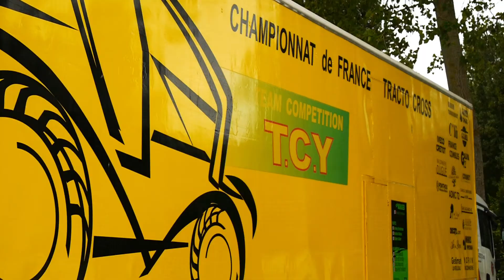[Clin d'Oeil Sur] Le tractocross - TGV Tracteur Grande Vitesse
On oublie pas le petit pouce bleu qui me motive grave à vous trouver d'autres sports de ouf! ;-)

► Le Tractocross c'est quoi?
Le Tracto Cross est une épreuve sportive composée de tracteurs modifiés qui se dispute sur un terrain en terre battue aménagé pour accueillir les tracteurs. Le but étant de finir 1er de chaque manche de la journée.

Notre Histoire

Dans le département de la Sarthe, le Club des loisirs de Laigné en Belin a organisé le premier Tracto Cross en juin 1988.

Par la suite, un bureau administratif s'est formé pour gérer l'organisation d'une course qui se déroule sur terre battue.

Ce n'est qu'en 1996 que le N-T-C (National Tracto Cross) est créé. Depuis sa création, il connait un succès, et parcourt toute la France : les Deux Sèves, la Manche, le Maine et Loire, l'Orne, le Loir et Cher, la Tourraine.

Avec aujourd'hui une trentaine de teams, les courses de Tracto Cross ramène de plus en plus de spectateurs

En 2008, le N-T-C a été invité en Belgique par l’association FJA Soignies pour une course. De nombreux Tracto Cross ont participé et ils ont fait une grande impression au public Belge.

Déroulement de la compétition

Essais libres le samedi aprés-midi
Essais chronométrés le dimanche matin
Départ tracteur en épi, moteur arrêté
Huit manches le dimanche de 11h30 à 18h30
Changement de pilote à chaque manche (une manche dure 15 minutes + 2 tours)
Le pilote ne doit pas faire plus de deux tiers d'une manche
Classement des tracteurs en deux groupes, d'aprés le temps de qualification